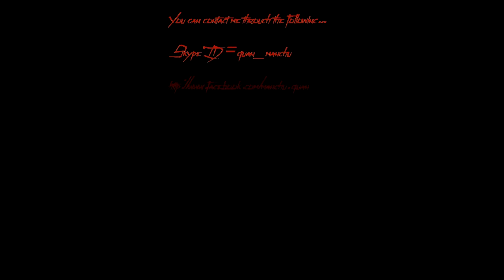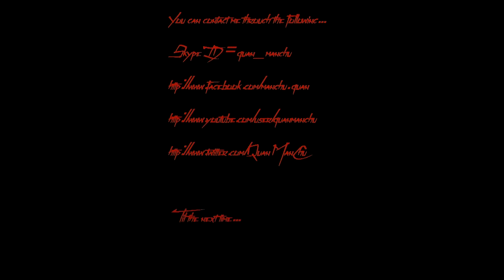Digital Foundry begs to differ with Gamespot's assertion that the Wii U version is found wanting.